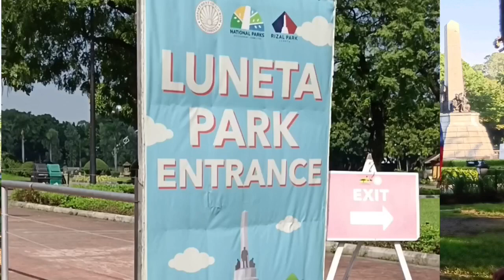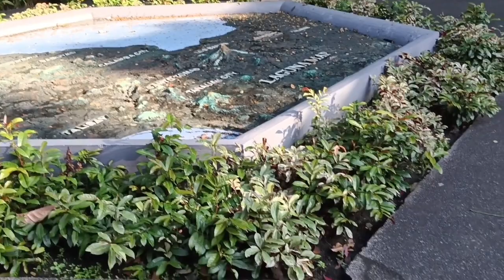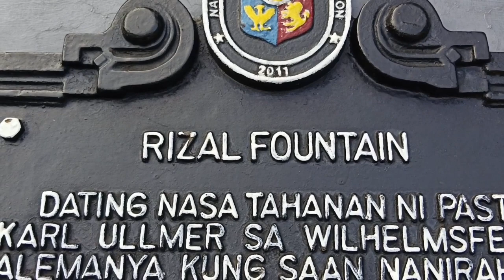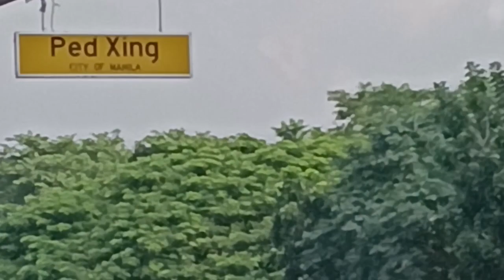Part 2: Vloggers Meet Up | Videos Re Run Philippines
puro laughtrip and foodtrip